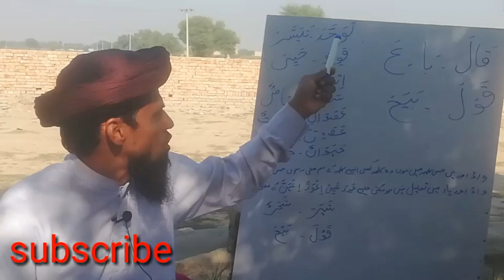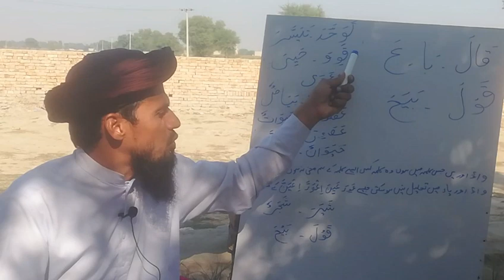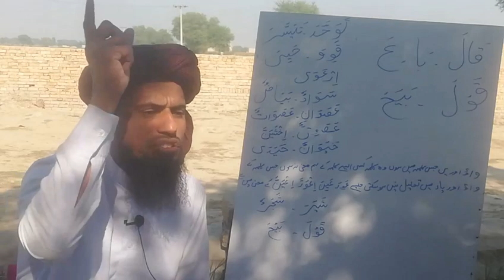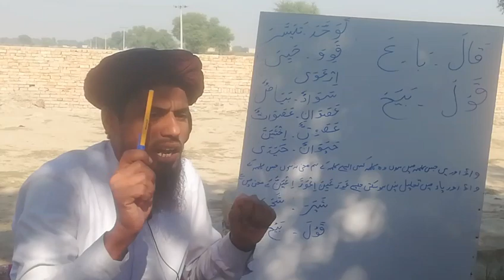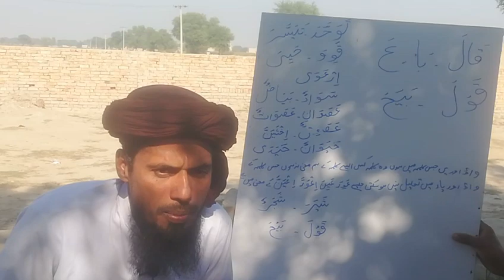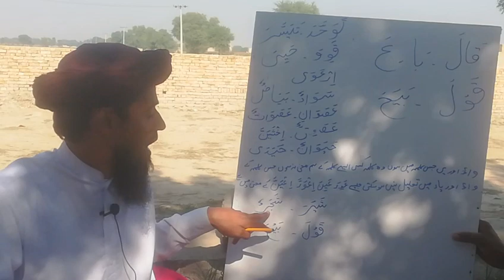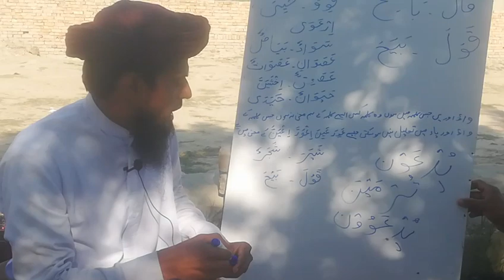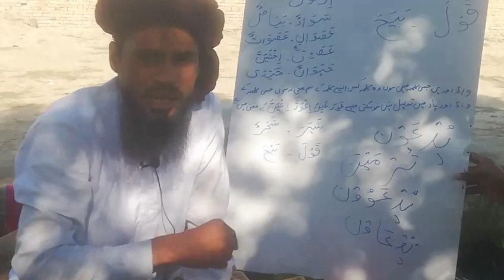اجوف کا قاعدہ نمبر ایک قَالَ بَاعَ والا قانون Agwaf ka qaeda no 1 ilam noor hai,Arabic Grammar,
اجوف کا قاعدہ نمبر ایک قَالَ بَاعَ والا قانون Agwaf ka qaeda no 1علم الصرف میزان الصرف علم الصیغہ علم الاشتقاق عربی گردانیں قوانین قواعد صرف بھترال قانونچہ
مفتاح الصرف
ابواب الصرف خاصیات ابواب الصرف نصاب الصرف